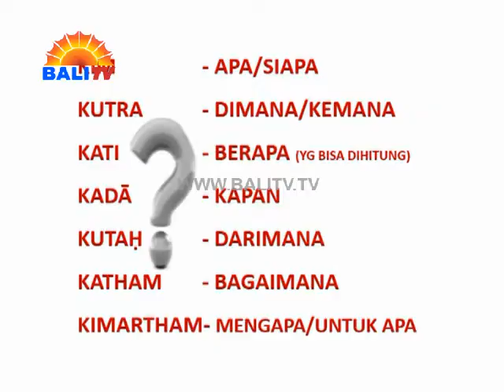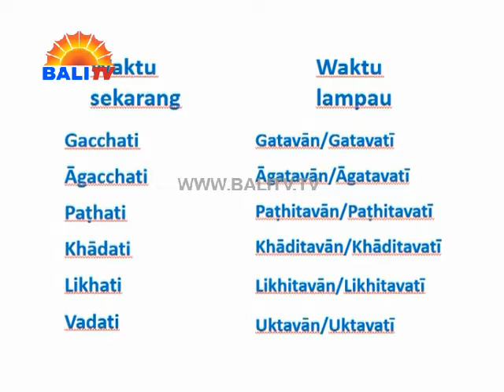MARI BELAJAR SANSKERTA - EPISODE 27